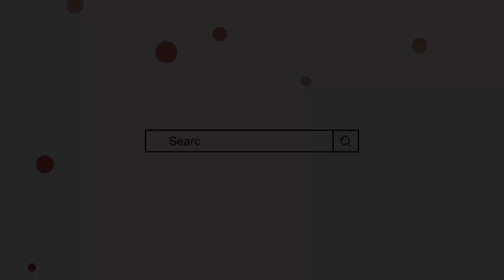Daniya Name Meaning In Urdu | Dania Naam ka Matlab | Mufti Sadaqat Official | daniya name info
دانیہ کے معنی, دانیہ کا مطلب, دانیہ نام کے معنی, دانیہ نام کا مطلب | از مفتی صداقت حسین قاسمی

Dania Name Meaning In Urdu
Dania naam ke mayne
Dania naam ka matlab
Daniya name meaning in urdu
Daniya naam ke mayne
daniya naam ka matlab
daniya name meaning
dania meaning and lucky number
Mufti Sadaqat official
Mufti sadakat
دانیہ کے معنی
دانیہ نام کا مطلب